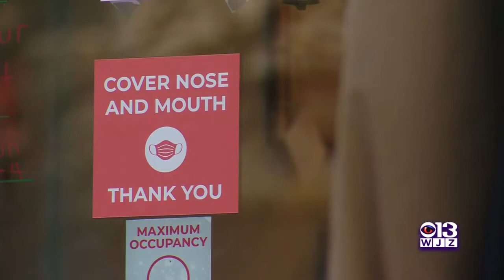COVID-19 In Maryland: Dec. 27, 2020 (PM Edition)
The latest on the coronavirus in Maryland.